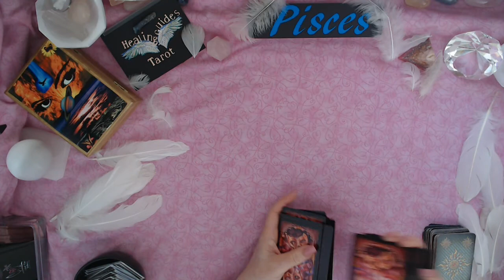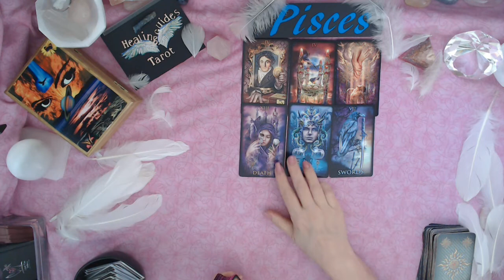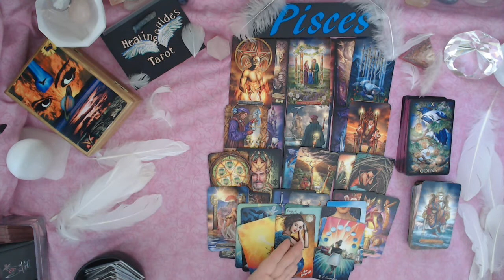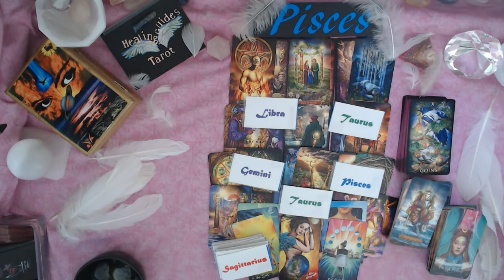Pisces🔮Someone Is Very Materialistic - They Want A Commitment With You!